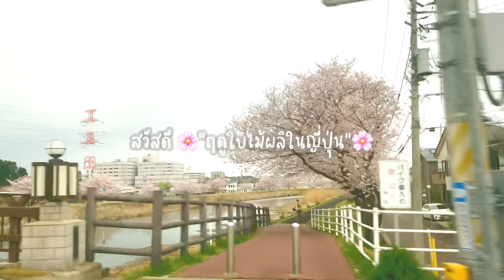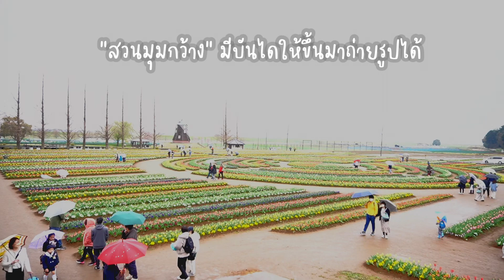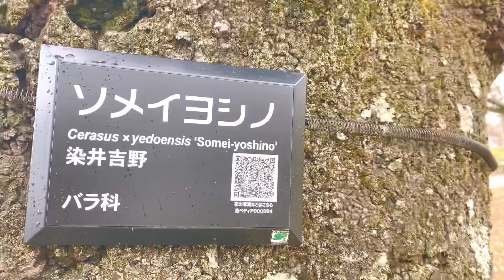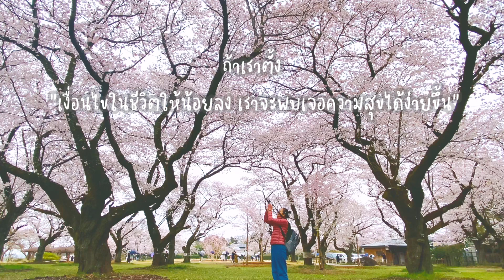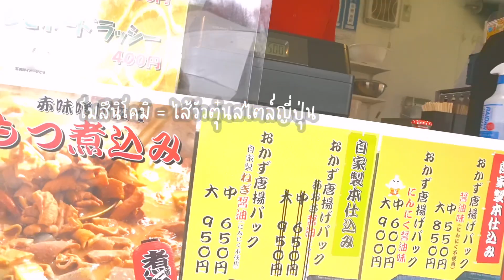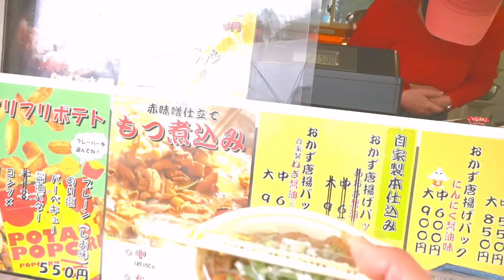V l o g “ฤดูชมดอกซากุระในญี่ปุ่น”🌸 ชมสวนดอกไม้ในวันฝนพรำ อบอุ่นน่ารักกว่าที่คิดเยอะเลย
🌸”ฮานามิ” วันฝนพรำ🌧

เราถูกดูดเข้าไปใน วันเดอร์แลนด์ สีชมพู!!!

นี่เป็นครั้งแรกที่มาชมซากุระ
และสามารถถ่ายรูป “มุมกว้าง”
โดยไม่มี ผู้คนอื่นๆ
ที่สำคัญ คือ

จากภาพ….
มีเราคนเดียวกลางสวนซากุระ
เราชอบพื้นหญ้าสีเขียวชะอุ่มพรมด้วยหยดน้ำ
เราชอบการขยายกิ่งก้านสาขาของลำต้นซากุระสีดำสนิทที่คดเคี้ยว ราวกับการตวัดวาดของพู่กันจีน…
ตัดกับกลีบดอกเล็กๆของซากุระ
สีชมพูเรื่อๆ…..
เราชอบเสียงนกร้องประสานเสียงท่ามกลางเสียงหยดฝนเปาะแปะ…

นี่มันภาพถ่าย ราวกับภาพวาด ที่วาดตัวเองลงไป
แต่มันเป็นภาพจริงๆของธรรมชาติในสายฝน

คุณ !
เรา “หลงใหล” โมเมนต์นี้มาก
มันโครตดี🌸

เราควรเหงาในวันฝนตกสิ…
แต่วันนี้เรารู้สึกอุ่นอุ่นนะ…😊

ลองดูนะ มาชมซากุระในวันฝนพรำ🌸☔️

@อะเกโบโนะยะมะโนเกียวโคเอน
(あげぼの山農業公園　)